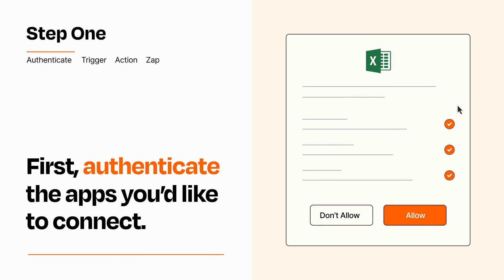How to Connect Gravity Forms to Microsoft Excel - Easy Integration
So you want to connect Gravity Forms to Microsoft Excel? You can do it with Zapier!